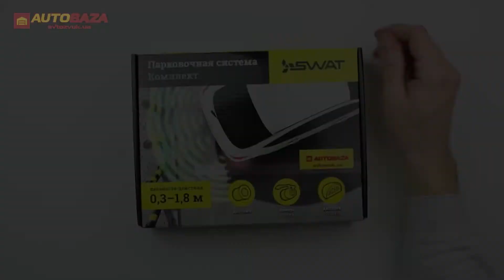Парктроник Swat PT114 White